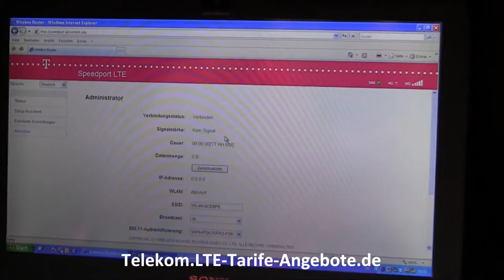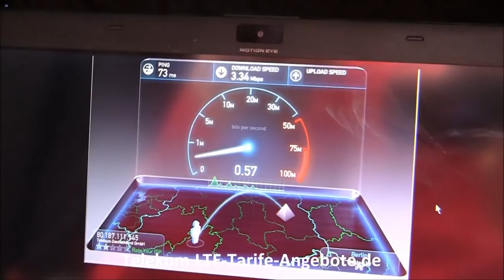Telekom LTE Praxistest Testbericht von Telekom Call & Surf via Funk mit LTE Funk